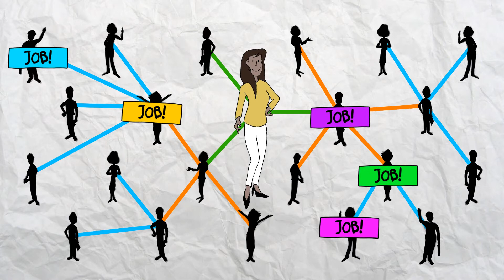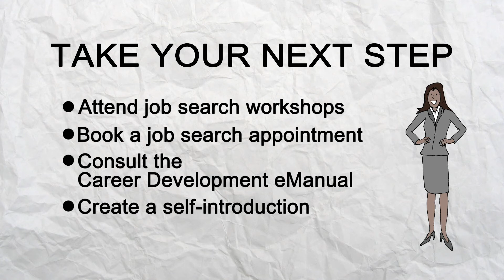UWaterloo's Centre for Career Action: On the #1 tactic for getting work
Don't dismiss the power of networking to uncover opportunities in a professional way.